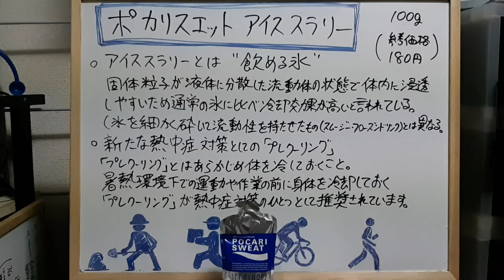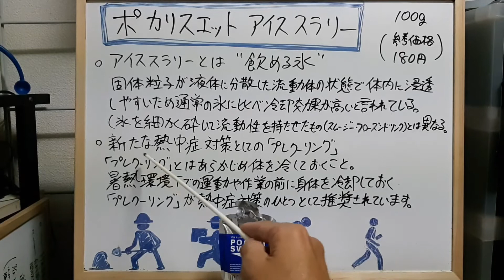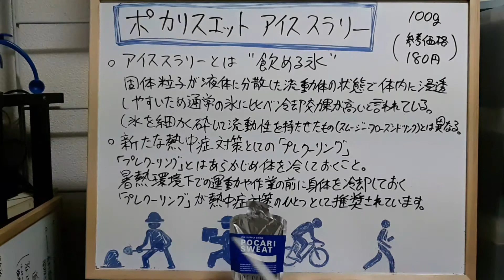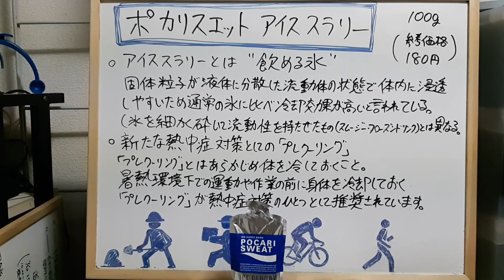ポカリスエットアイススラリーについて語ってみた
ポカリスエットアイススラリーについてのレビューを語ってみました。
有料プロモーションといってもアイススラリー現品だけですが。

このチャンネルでは自転車に関するゆる～い動画をアップしています。

なんとなくロードバイクが欲しいという方には鉄(クロモリ)の自転車をオススメしています。